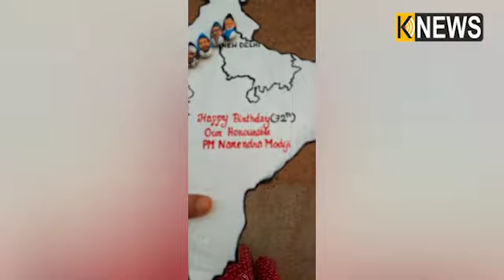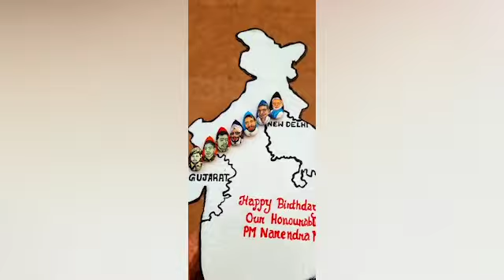ପ୍ରିୟଙ୍କା ସାହାଣୀଙ୍କ କଳାକାରୀ, ଆଲମଣ୍ଡରେ ଆଙ୍କିଛନ୍ତି ପ୍ରଧାନମନ୍ତ୍ରୀଙ୍କ ପିଲାରୁ ବଡ଼ ଯାଏ ଚିତ୍ର ||Knews Odisha